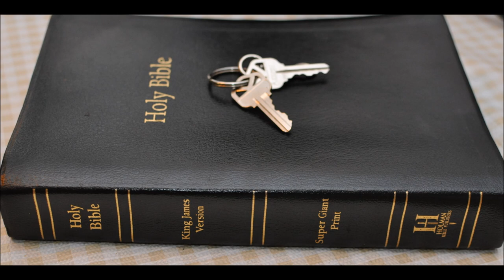Saul and sons die - end Old Testament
1 Samuel  Chapter 31  1  Now the Philistines fought against Israel: and the men of Israel fled from before the Philistines, and fell down slain in mount Gilboa.

2 And the Philistines followed hard upon Saul and upon his sons; and the Philistines slew Jonathan, and Abinadab, and Malchishua, Saul's sons.

3 And the battle went sore against Saul, and the archers hit him; and he was sore wounded of the archers.

4 Then said Saul unto his armourbearer, Draw thy sword, and thrust me through therewith; lest these uncircumcised come and thrust me through, and abuse me. But his armourbearer would not; for he was sore afraid. Therefore Saul took a sword, and fell upon it.

5 And when his armourbearer saw that Saul was dead, he fell likewise upon his sword, and died with him.

6 So Saul died, and his three sons, and his armourbearer, and all his men, that same day together.

7 And when the men of Israel that were on the other side of the valley, and they that were on the other side Jordan, saw that the men of Israel fled, and that Saul and his sons were dead, they forsook the cities, and fled; and the Philistines came and dwelt in them.

8 And it came to pass on the morrow, when the Philistines came to strip the slain, that they found Saul and his three sons fallen in mount Gilboa.

9 And they cut off his head, and stripped off his armour, and sent into the land of the Philistines round about, to publish it in the house of their idols, and among the people.

10 And they put his armour in the house of Ashtaroth: and they fastened his body to the wall of Bethshan.

11 And when the inhabitants of Jabeshgilead heard of that which the Philistines had done to Saul;

12 All the valiant men arose, and went all night, and took the body of Saul and the bodies of his sons from the wall of Bethshan, and came to Jabesh, and burnt them there.

13 And they took their bones, and buried them under a tree at Jabesh, and fasted seven days.